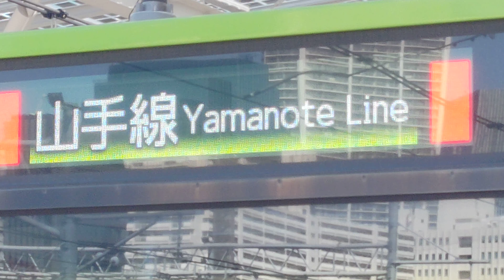8Kワイド動画🚃山手線17編成E235系🚃最後尾8月は向日葵(ヒマワリ)🚃💨